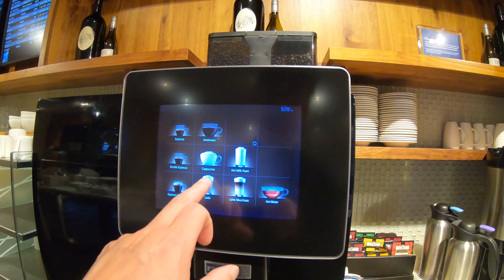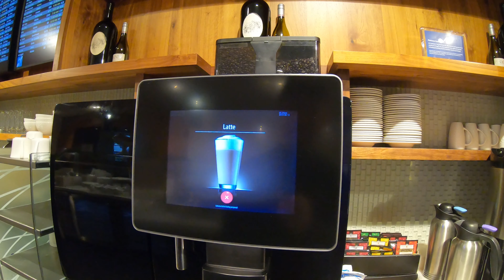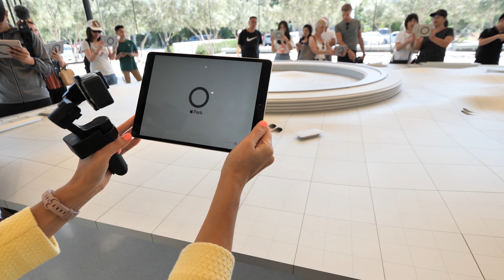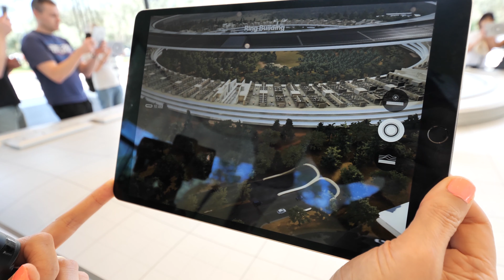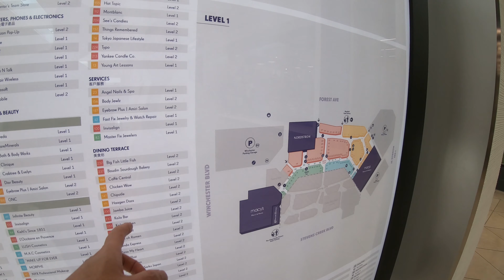【カリフォルニア旅行】Ep #1 出発、アップルパーク、シリコンバレーのショッピングモールで寿司ブリトー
2019年6月に行ったシリコンバレー、サンフランシスコ、サンタクルーズ、ビッグサー、サンルイスオビスポ旅行の初日午前中の様子です。
Apple本社隣にある、アップルパーク・ビジターセンター、シリコンバレーの巨大ショッピングモール、ウエストフィールド・バレーフェアーで食べたアメリカではやりの寿司ブリトーなどを紹介します。
Apple Park
Valley Fair